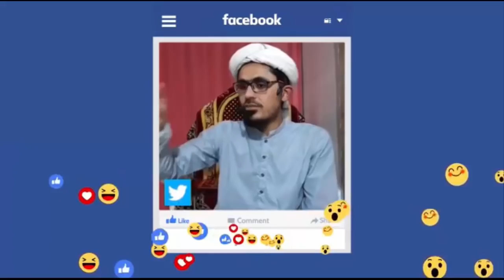kisi shakhs k tareef karna kis had tk jaiz ha Mufti Rasheed Ahmed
Namaz Course | Clip# 57
کسی شخص کی تعریف کس حد تک کرنا جائز ہے ؟
مفتي رشيد احمد خورشيد
استاذ جامعةالرشيد کراچي